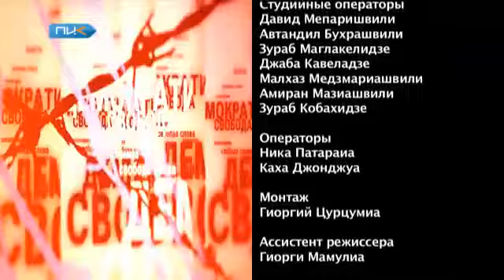Диссидентское кино Грузии, ТВ "ПИК"